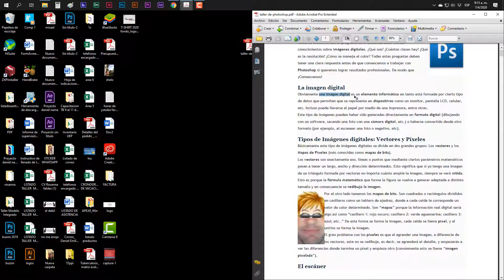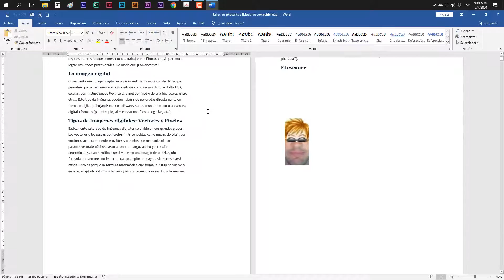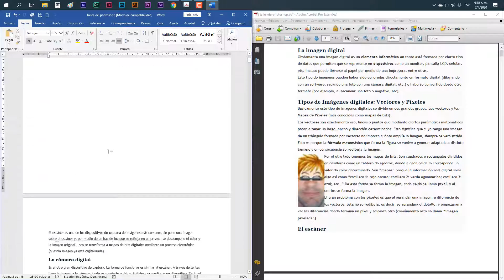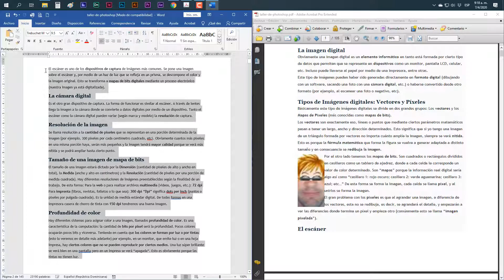Tutorial de Como cambiar un documento de PDF a Word con Adobe Acrobat Pro